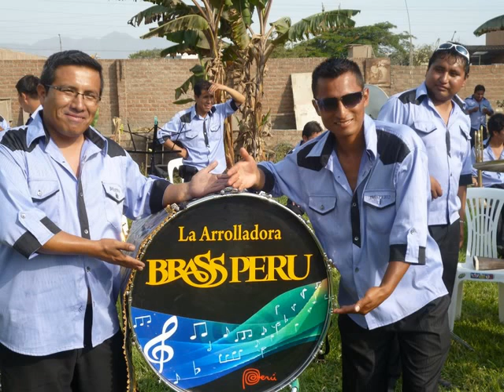Banda de musicos La Arrolladora BRASS PERU - El amor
Banda de musicos La Arrolladora BRASS PERU